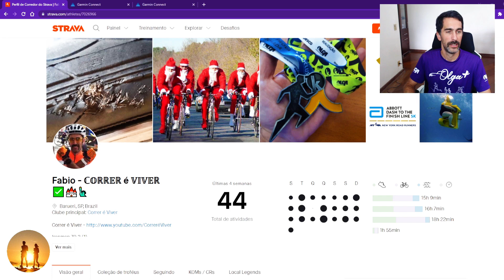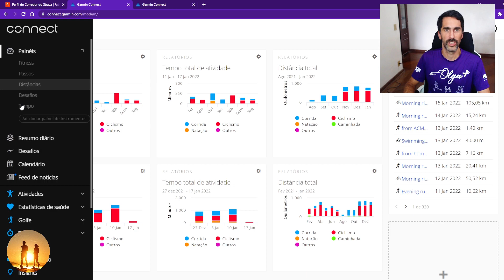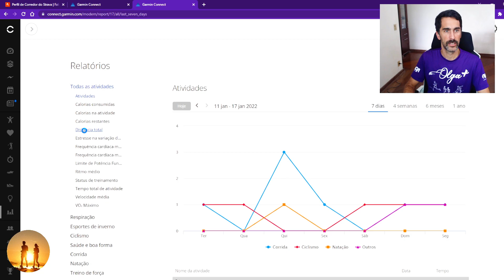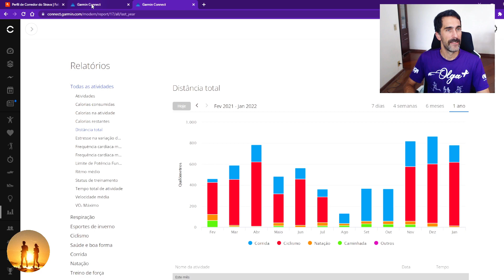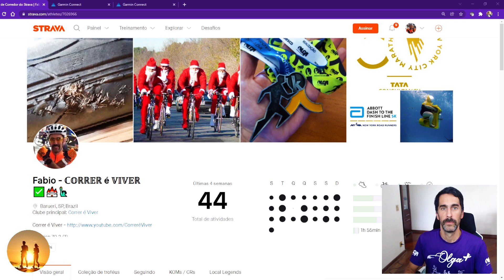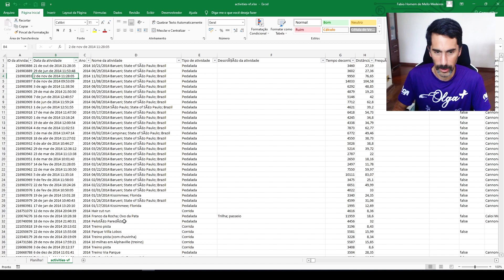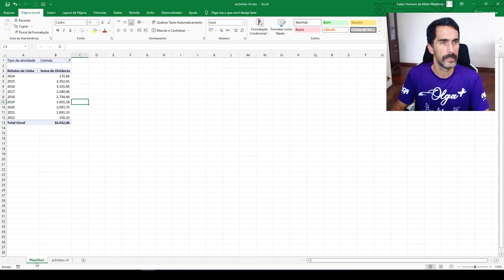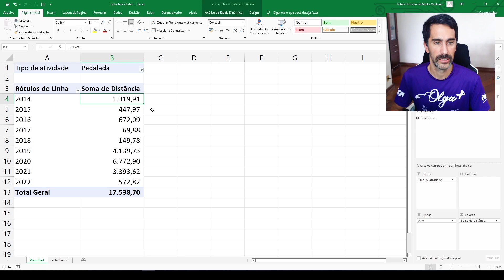Como ver a Km acumulada por ano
Quantos Km você correu por ano? Saiba como recuperar essa informação.